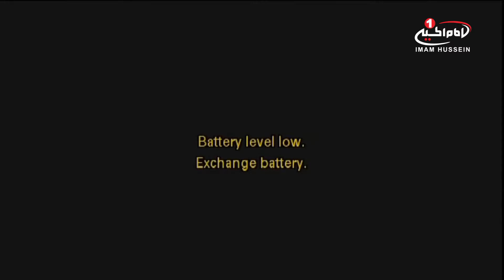مشایه اربعین(15): پیاده روی زائران اربعین حسینی؛500 كيلومتر تا كربلا، بصره، صفر1439ق